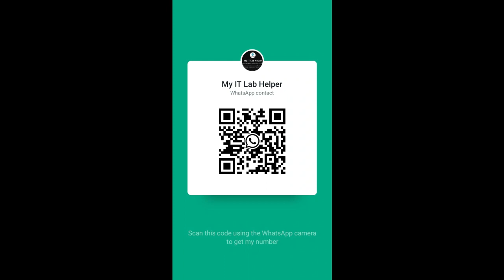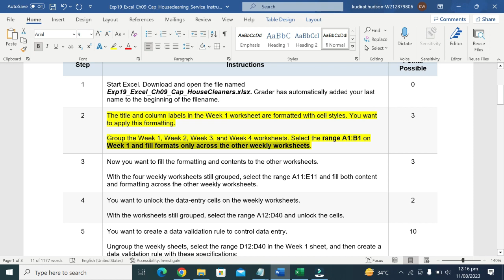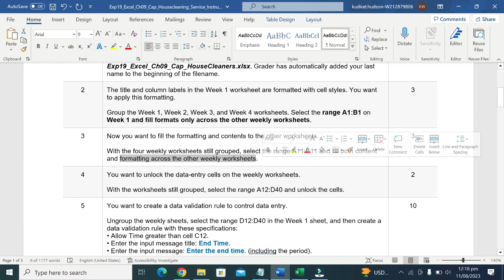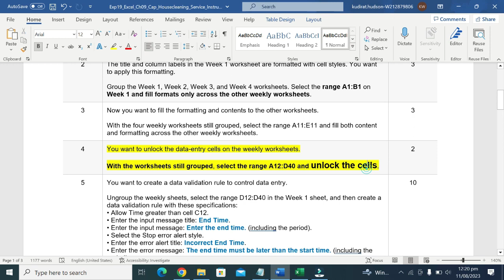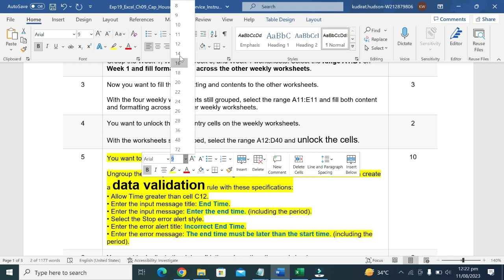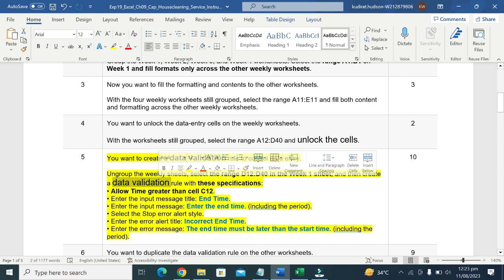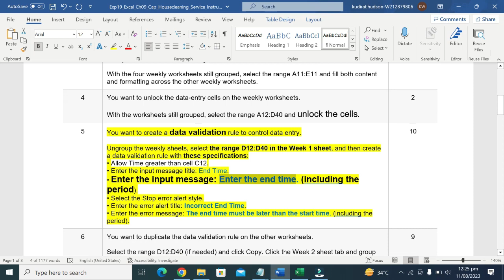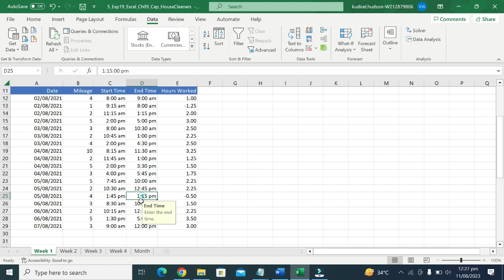Exp19_Excel_Ch09_Cap_Housecleaning_Service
@MyITLabHelper Exp19_Excel_Ch09_Cap_Housecleaning_Service

SAM Keywords Ch6IndependentProject Simnet independentproject4-6

Access Module 8 SAM Project B Access Module 1 SAM Project A

Integrated Project_1 - Laundry Proposal

COMPREHENSIVE FINAL EXAM (2HR

60Qs)

sment Academics

Hammock

onanza

Exp19_Word_Ch01_HOEAssessment_ exp19 word ch02 cap assessment personal finance

Research

Retirement

ulture

moke

adio

maintenance

6:07
[9:59 AM, 8/2/2023] Hasseb Malik: Excel Module 10 SAM ProjectA Excel Module 10 SAM 1A

Access Module 9 SAM Project B Access Module 8 SAM Project B

Access Module 1 SAM Project A Access Module 2 SAM Project A

LaundryUProposal

60Qs)

Insurance Claims 1.1

sment AutoSales

sment Movies

nt Exp22_Excel_Ch02_Cumulative

Garten Furniture_Instructions.docx

Garten Furniture

cal

sment

ture_Sales